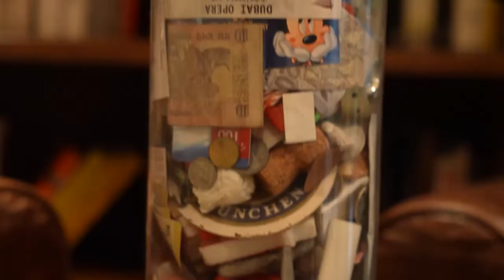4 Chiacchiere con Giorgio Davidoni, HR Director.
8 traslochi, 3 continenti e 4 paesi in cui ha vissuto.

Riassumere oltre 25 anni anni di vita all’estero, quella di Giorgio Davidoni, è impresa ardua ma bellissima.

I numeri, nella vita di Giorgio, sono importanti. Basti pensare che ha visitato 52 nazioni e la sua biblioteca personale conta oltre 1.000 volumi.

Eppure, si occupa di risorse umane da sempre e ascoltando i suoi racconti in questa intervista capirete perché la differenza tra gli uomini è solo un piccolo, grande, 10%.

Grazie a Regione Friuli Venezia Giulia, Fondazione Friuli, BCC Pordenonese e Monsile